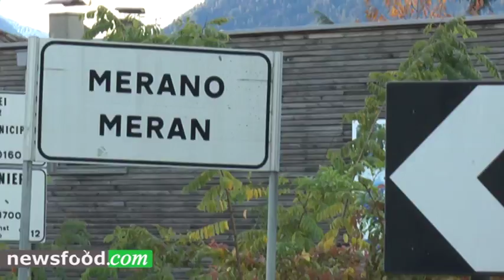Giorgio Grai e Olivero Toscani al Merano Wine Festival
Vedi altri articoli e video "Speciale XXV Merano Wine Festival" - (Clicca qui)